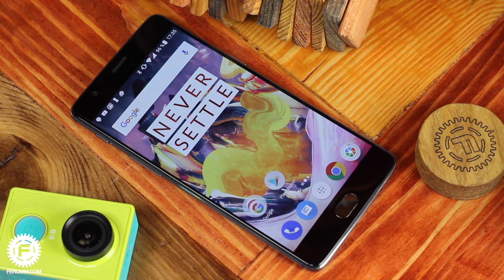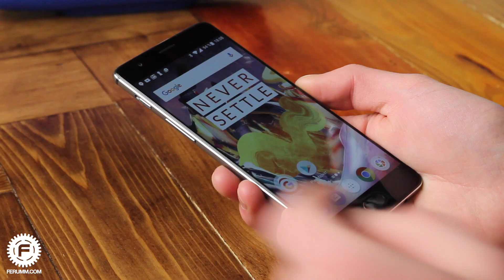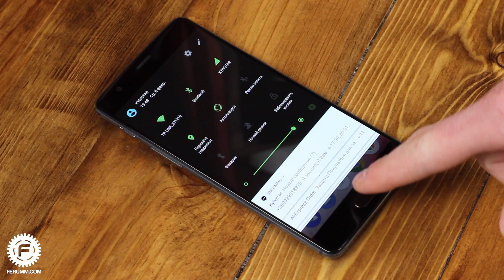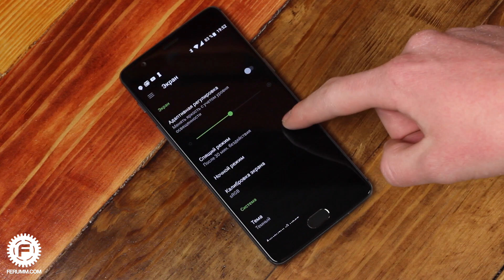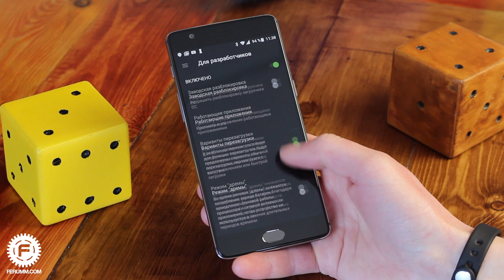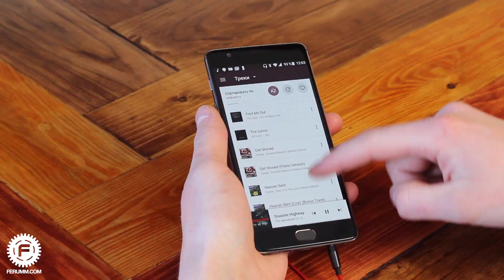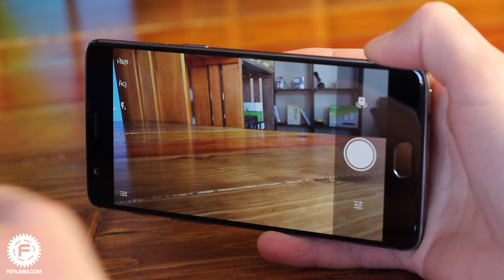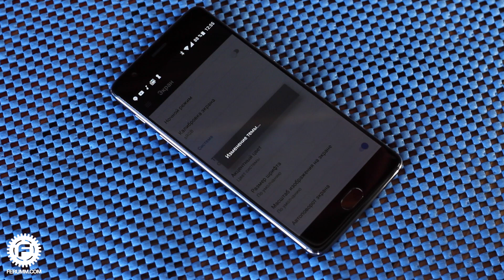Лучший смартфон на Android? Обзор и опыт использования OnePlus 3T от FERUMM.COM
OnePlus 3T нельзя назвать полноценно новым устройством, потому что в этом "новом" есть очень много чего "старого". Дисплей, дизайн, сканер отпечатков пальцев и софт здесь ничем не отличаются от OnePlus 3. Зато в новинке более свежий и отлаженный чипсет, более емкий аккумулятор и поверьте, это в корне меняет ощущения от использования устройства. Давайте же разберемся насколько.

★ Помощь проекту (WebMoney):
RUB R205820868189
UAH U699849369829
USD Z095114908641